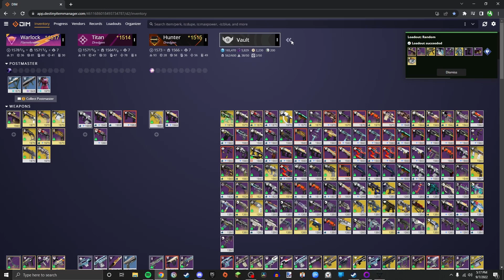Randomizer Rumble Day 5 | Season of Plunder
So glad to be back!